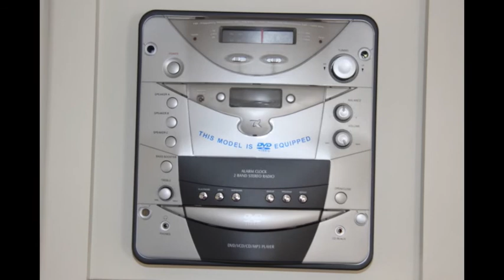Available 2007 Keystone Outback for sale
35' 2007 Keysone Outback 31FQBHS
 Sleeps 10
 1 slide out
 1 Awning
 1 Air Conditioner